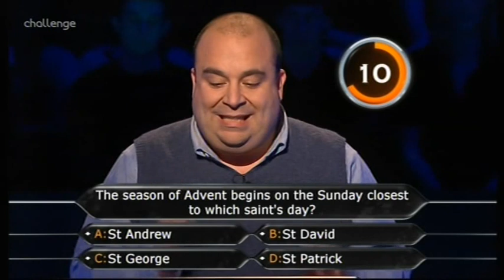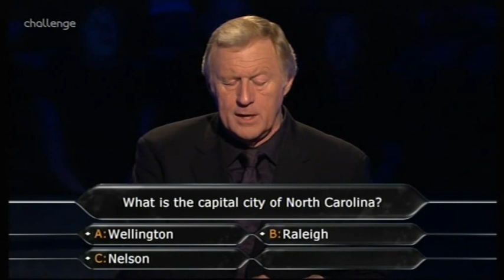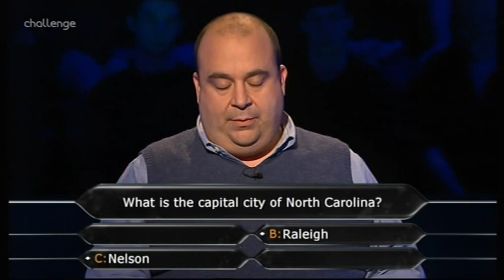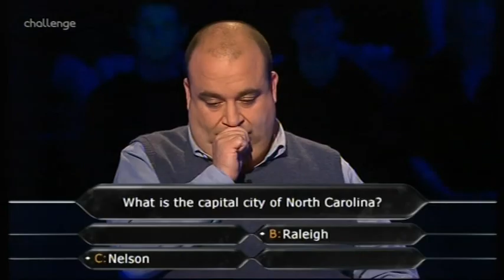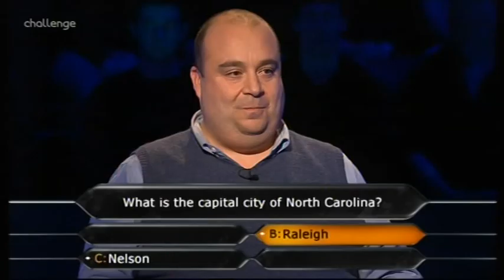Who Wants to Be a Millionaire UK - 13th, 20th May, 2008 (1/3)